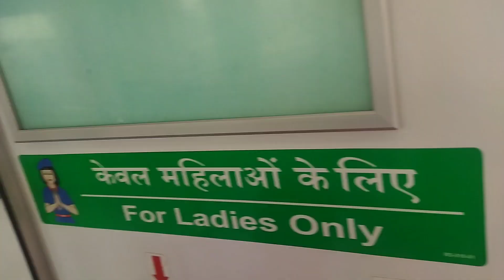Finally Noida Pohoch Gye 😍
diwali vlog sourav joshi
diwali vlog tamil
diwali vlog aarush bhola
diwali vlog shopping
diwali vlog indian mom studio
diwali vlog in telugu
diwali vlog 2024 tamil
diwali ka essay 25 lines
diwali song
diwali lucky draw free fire
diwali rangoli
diwali drawing
diwali crackers
diwali special rangoli
diwali ki shopping rangoli
diwali ki shopping kaise karte hain
diwali ki shopping video
diwali ki shopping diwali ki shopping
diwali ki shopping patakhe
diwali ki shopping sourav joshi
diwali ki shopping 2024
diwali ki shopping taarak mehta ka ulta
chashma
diwali ki shopping kaise kare
taarak mehta ka ooltah chashmah diwali ki
shopping
chat pooja
chat pooja vlog
bihar vlog
verma vlog.
aaksh vlog